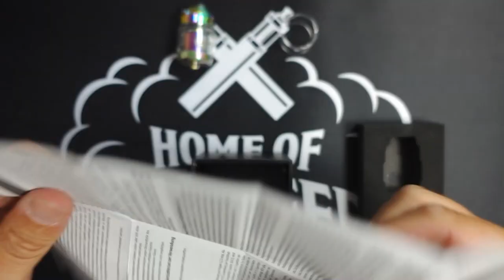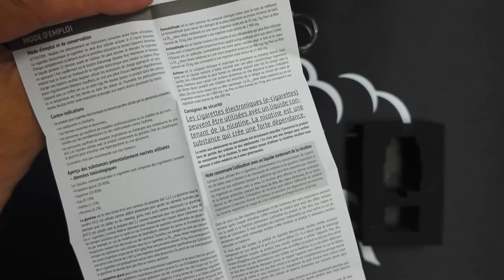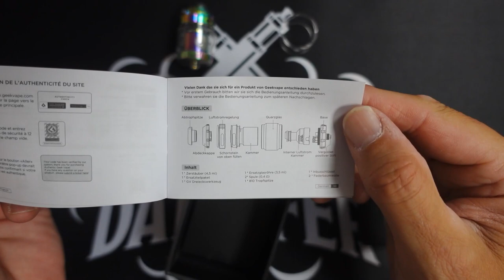Geekvape ZX RTA #1 - Single Coil mit Pleiten, Pech und Pannen gewickelt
Schlimmer gehts nimmer? Doch geht es! Da bin ich mit meinen Wickelkünsten wieder etwas auf den Boden der Tatsachen geholt worden :)
Üben..üben..üben..
Ich bin eine Privatperson, die das Thema E-Zigaretten, E-Shishas und deren Zubehör als Hobby betreibt, die Inhalte meiner Videos beziehen sich auf Informationen, Technik, Tipps und Problemlösungen rund um E-Zigaretten, E-Shishas und deren Zubehör.

Alle von mir gezeigten Produkte wurden von mir privat gekauft und der Inhalt meiner Videos dient ausschließlich der Berichterstattung über Themen von allgemeinem Interesse durch mich.

Als Privatperson schildere ich meine persönliche unabhängige Meinung über von mir gekauften und gezeigten Produkten. Es besteht kein finanzielles Interesse. Der Verkauf und die Vermarktung des gezeigten Produktes bring mir keinerlei Vorteile.
Ich stehe nicht im Zusammenhang oder in Kontakt mit Herstellern von E-Zigaretten oder E-Shishas sowie deren Zubehör.
Auf meinem Youtube Kanal „Der Lappenheiner“ werden sämtliche Videos die mit dem Thema E-Zigaretten oder E-Shishas sowie deren Zubehör zu tun haben mit einer Altersbeschränkung hochgeladen.
Der Zuschauer muss mindestens 18 Jahre alt sein, um ein Video sehen zu können, da der Erwerb und die Nutzung von E-Zigaretten oder E-Shishas und deren Zubehör nur für Personen mit einem Mindestalter von 18 Jahren erlaubt ist.